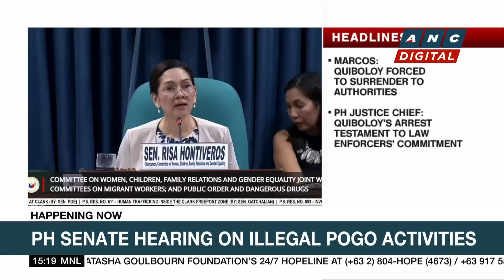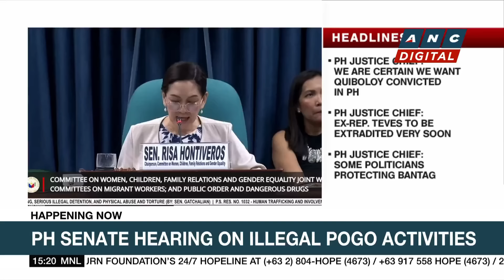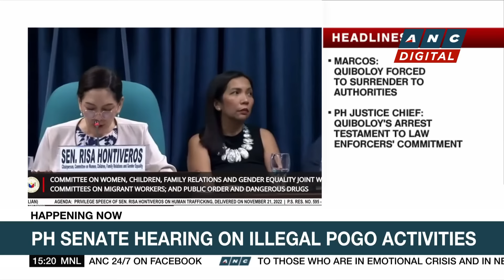Hontiveros says she doesn't believe Alice Guo's statement that no Filipinos helped her escape PH|ANC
ANC Live: Philippine senators resume their probe into Alice Guo's identity and illegal POGOs following the arrest of the dismissed Bamban, Tarlac Mayor.